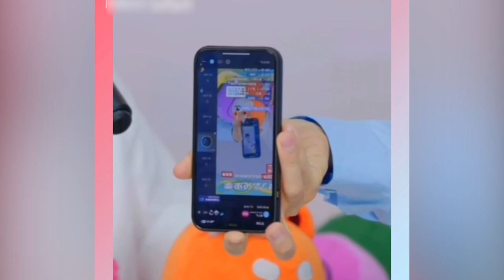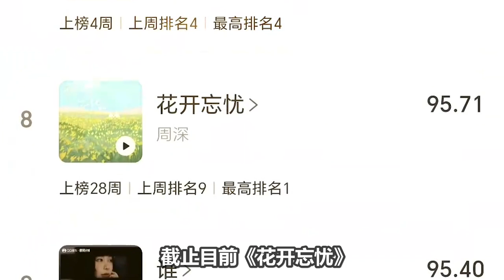【周深】倒立唱歌，可爱到炸裂！周深直播连麦被疯狂表白，表示有开演唱会打算，周深新歌未夺冠，却霸榜！